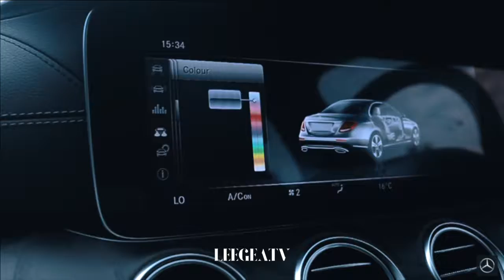The Indonesia International Motor Show 2017 - Experiencing Mercedes Benz